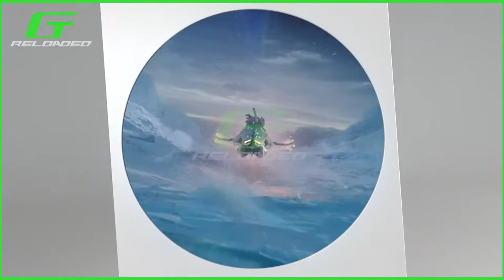Xbox Series S: Everything to know about the $300 next-gen console | Gamer Thugs Reloaded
Microsoft officially announced the Xbox Series S. It's a little sister to the Xbox Series X, and it's the smallest Xbox ever made. It's also the cheapest launch console Microsoft has ever sold, clocking in at just $299.

Follow us for Game Infos, Gameplay Walkthroughs, Console Wars & Console Watchouts... We are the GAMER THUGS.